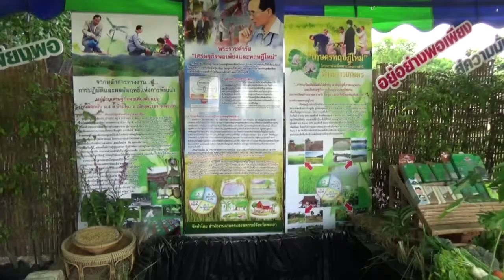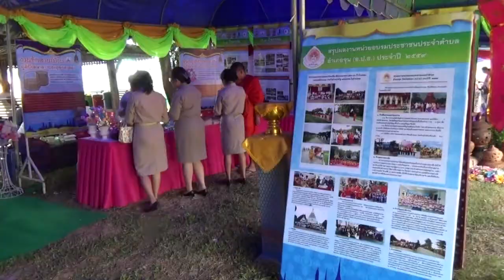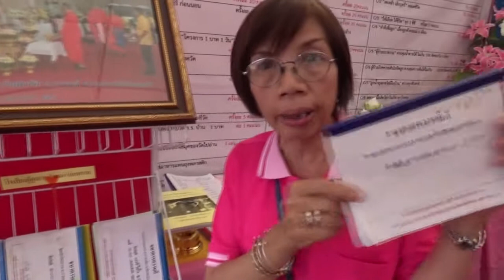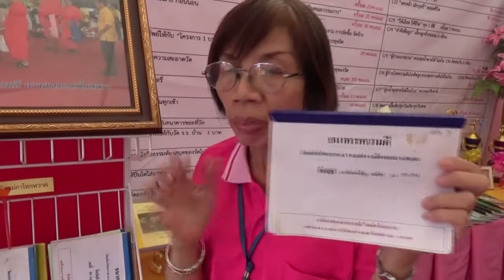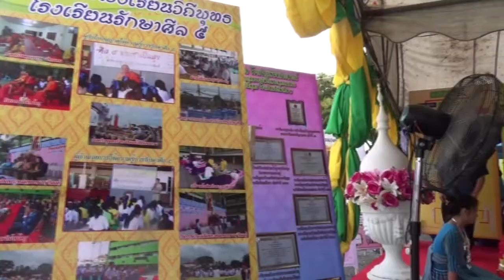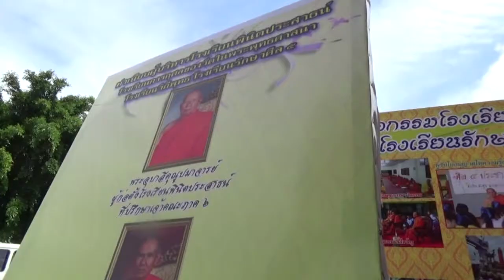มหกรรมรวมพลคนศิล5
คณะสงฆ์ ข้าราชการ และประชาชนชาวพะเยา ประกอบพิธีเจริญพระพุทธมนต์และเจริญจิตภาวนา ถวายเป็นพระราชกุศลแด่พระบาทสมเด็จพระเจ้าอยู่หัวฯ และสมเด็จพระนางเจ้าฯ พระบรมราชินีนาถ

วันพฤหัสบดีที่ 4 ส.ค.2559 ณ ที่วัดศรีโคมคำ พระอาราม ต.เวียง อ.เมือง จ.พะเยา พระราชปริยัติ ผู้ช่วยเจ้าอาวาสวัดศรีโคมคำ เจ้าคณะจังหวัดพะเยา ประธานฝ่ายสงฆ์ นำคณะสงฆ์จังหวัดพะเยา 700 รูป และมีนายสรธร สัดทัด รองผู้ว่าราชการจังหวัดพะเยา ประธานฝ่ายฆราวาส

นำส่วนราชการและประชาชนทุกหมู่เหล่ากว่า 1,500 คน ประกอบพิธีเจริญพระพุทธมนต์และเจริญจิตภาวนา ถวายเป็นพระราชกุศลแด่พระบาทสมเด็จพระเจ้าอยู่หัวฯ และสมเด็จพระนางเจ้าฯ พระบรมราชินีนาถ ต่อเบื้องหน้าพระบรมฉายาลักษณ์ทั้งสองพระองค์ เพื่อแสดงออกถึงความจงรักภักดีต่อสถาบันพระมหากษัตริย์ ที่ทรงมีพระราชกรณียกิจ พร้อมตั้งจิตอธิษฐาน ถวายพระพรขอพระองค์ทรงพระเจริญยิ่งยืนนาน และทรงมีพระพลานามัยสมบูรณ์แข็งแรง

รวมพลคนศีล 5 เทิดไท้องค์ราชัน มิ่งขวัญราชินี พิธีเจริญพระพุทธมนต์สืบพระชาตา เฉลิมพระเกียรติพระบาทสมเด็จพระเจ้าอยู่หัวภูมิพลอดุลยเดช มหาราช เนื่องในโอกาสมหามงคลเถลิงถวัลย์ราชสมบัติครบ 70 ปีและสมเด็จพระนางเจ้าพระบรมราชินีนาถ เนื่องในโอกาสมหามงคลเฉลิมพระชนมพรรษา 7 รอบ 84 พรรษา ณ ที่วัด ศรีโคมคำพระวิหารหลวง ตำบลเวียง อำเภอเมืองพะเยา จังหวัดพะเยา เมื่อวันพฤหัสบดีที่ 4 สิงหาคม 2559

วันนี้ได้มีกิจกรรมการแสดง และจัดนิทรรศการหมู่บ้านศิล 5 จากวัดและชุมชนหมู่บ้านศิล 5 จากทั้ง 9 อำเภอมาร่วมจัดกิจกรรม

สำนักงานพัฒนาชุมชนจังหวัดพะเยาได้นำผลงานการขับเคลื่อนเศรษฐกิจพอเพียงร่วมจัดแสดงนิทรรศการหน้าที่วัดศรีโคมคำในพิธีดังกล่าว

และยังได้มีหน่วยงาน ชุมชน องค์กร และเอกชนผู้ใจบุญร่วมจัดอาหารและเครื่องดื่ม หรือที่เรียกว่า โรงทาน มาให้บริการแก่ประชาชน พุทธมามก และพระภิกษุสงฆ์ที่มาร่วมกิจกรรมในวันนี้..